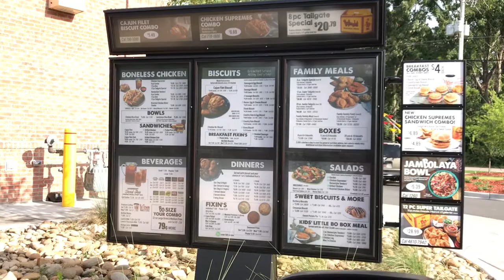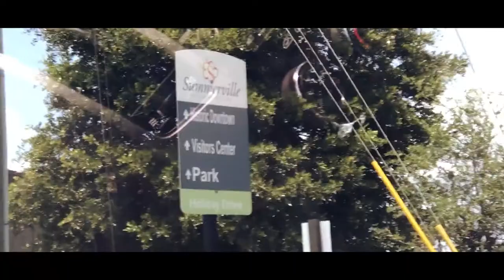LAST DAY OF SCHOOL! (FINALLY SUMMER)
IT'S FINALLY SUMMER.